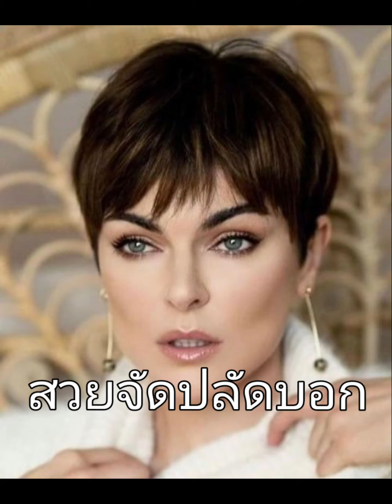จี้ดใจ ไว้สั้น ❤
สุดจัด ปลัดบอก 😁😄😊
จะสวย จะเซ็กซี่ จะแนว จะเท่
ผมสั้น นั้นเสกได้หมด 😊